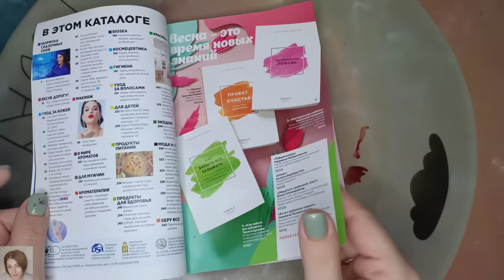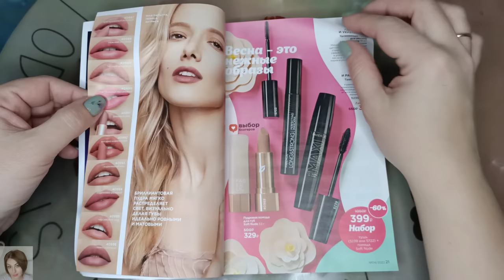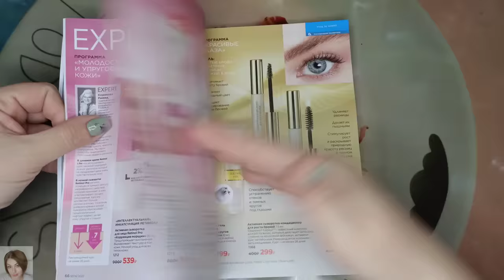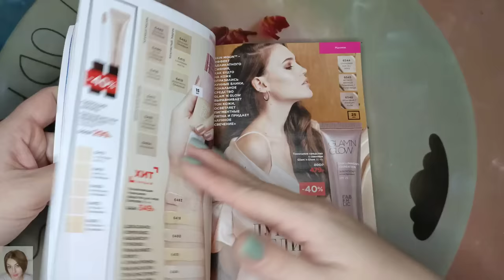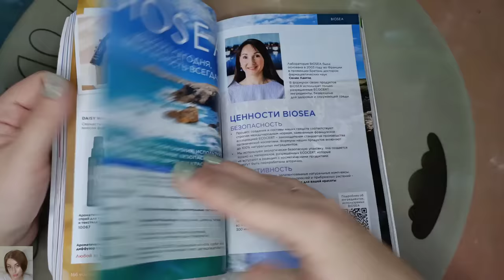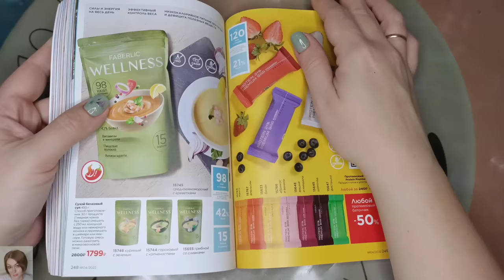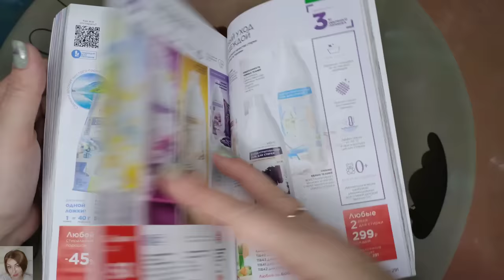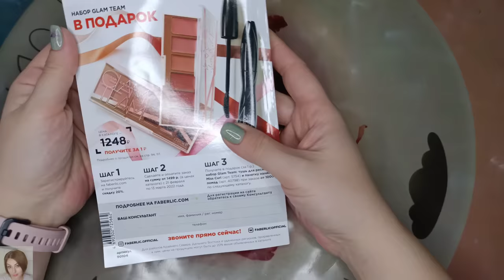❤️ FABERLIC 4 2022 / ГЛАЗА РАЗБЕГАЮТСЯ 😍 ОТЗЫВЫ НА НОВИНКИ / ПРО УХОД И ПАРФЮМЕРИЮ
ВСЕМ ПРИВЕТ!!!
В этом видео предлагаю вместе полистать 4 каталог FABERLIC, обсудить самые выгодные акции и цены, план покупок, гид по каталогу, честные отзывы на средства фаберлик, рекомендации, гид по 4 каталогу фаберлик, лучшие крема фаберлик, ужасы фаберлик, косметика фаберлик, новинки фаберлик, парфюмерия фаберлик, что лучше купить в фаберлик, чего лучше не покупать в фаберлик, одежда фаберлик, дом фаберлик, питание и много другое.